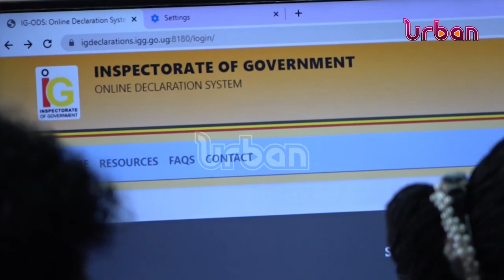Speaker Among declares her wealth to IGG